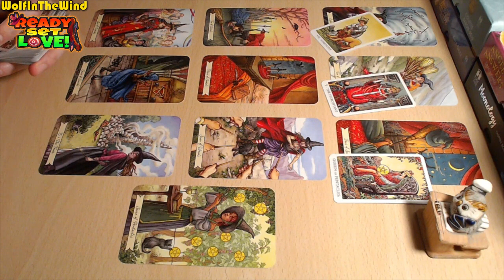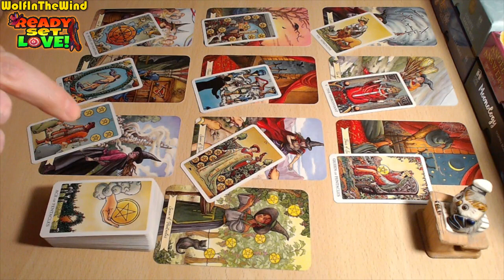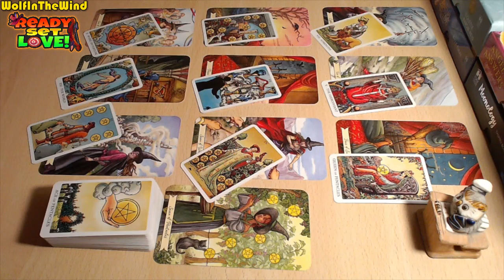LEO ♌ Stuck In The Loop? This Is The Only Way To Turn Things Around! | February 2024 Tarot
Quick general Love Tarot reading for the old and new friends of our channel with Leo in their chart. Whenever you watch this take what resonates, leave what doesn't.

- WITW